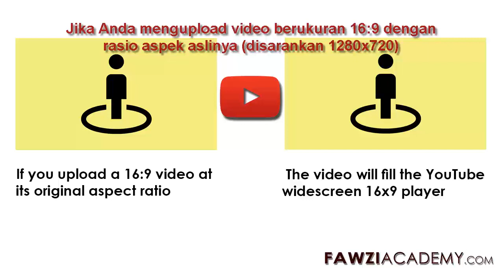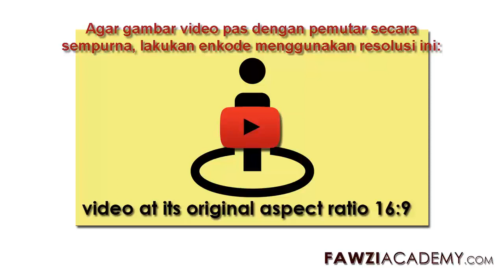IN_ Cara Menghapus bingkai hitam dari Video YouTube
Jika Anda mengunggah file yang bukan rasio aspek YouTube 16: 9, itu akan diproses untuk menampilkan kotak pilar atau kotak surat. bagaimana cara menghilangkan bilah hitam dan mengunggah resolusi video YouTube memotong video Anda ke format 16: 9

Klik di sini untuk mengunjungi Situs FawziAcademy.

Fawziacademy menggunakan google translator as dan google translate app untuk translat & voice